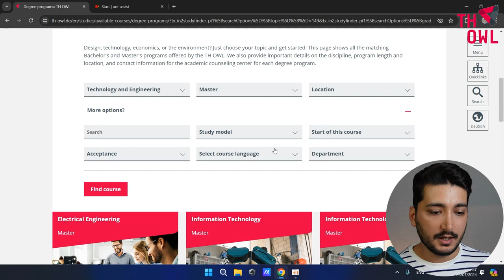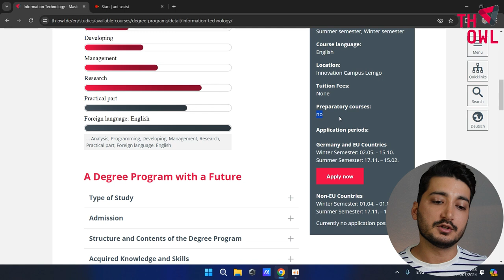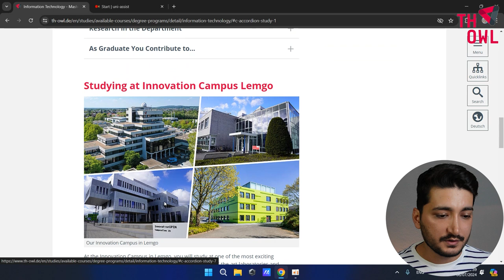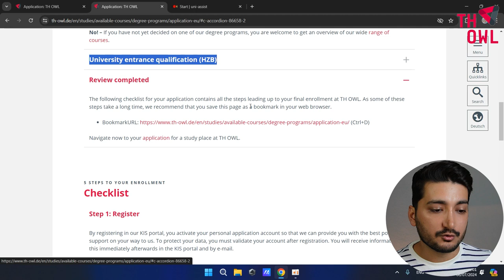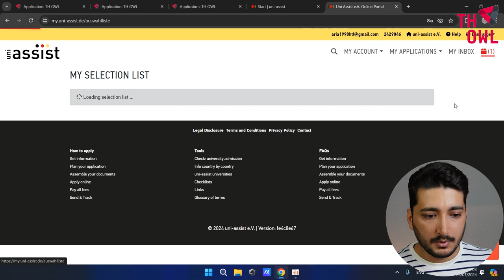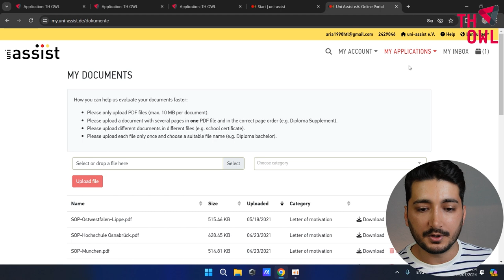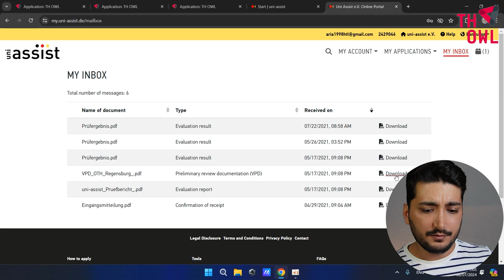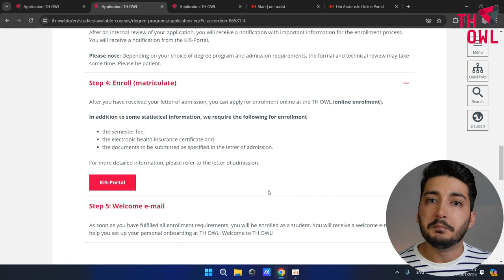قدم به قدم با من اپلای کن